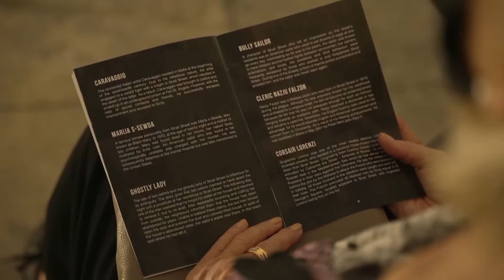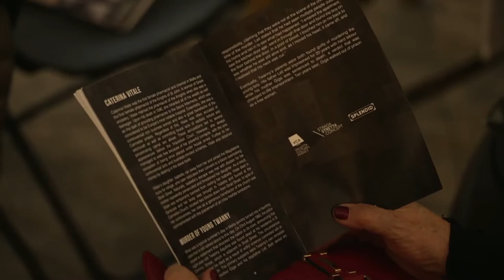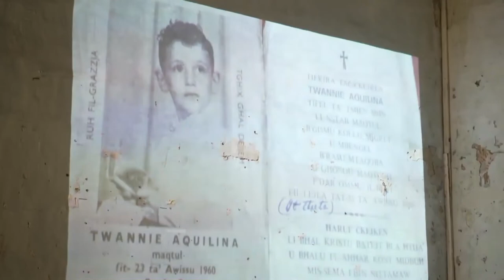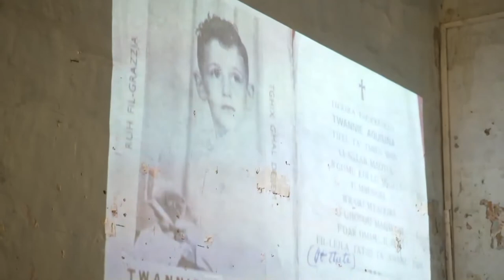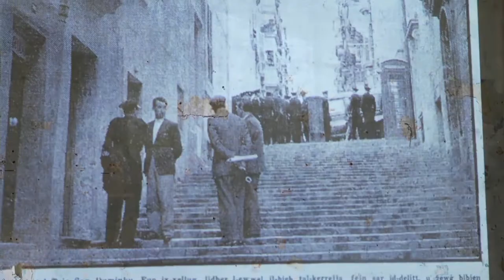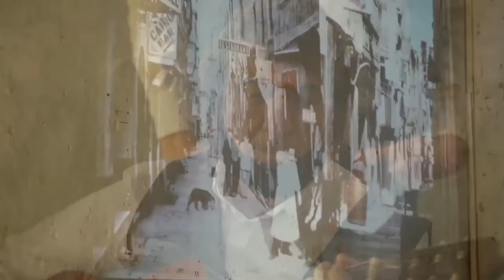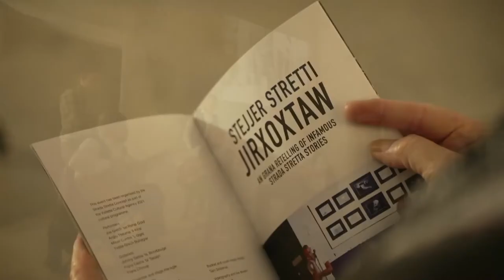Stejjer Stretti Jirxoxtaw (18 November 2021)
As part of the Valletta Cultural Agency’s 2021 cultural programme, The Strada Stretta Concept collaborated with local għannejja for a performance dedicated to the re-telling of infamous stories which characterise the history of Strait Street.

The folklore music provided an insight to the personalities of Marija s-Sewda, Cleric Nazju Falzon, Corsair Lorenzi, and Caterina Vitale, amongst other renowned names and occurrences associated with Strait Street, such as Caravaggio’s brawl and the murder of the young Twanny.

Għannejja:
Joe Grech ‘tar-Raħal Ġdid’
Anġlu Theuma ‘il-Kina’
Mikiel Cumbo, more popularly known as ‘L-Iżgej’
Guitarists:
Johnny Saliba ta’ Birżebbuġa
Frans Casha
Frans Chircop.

The group is coordinated by organiser and stage manager Noel D’Amato.
Special thanks to The Splendid and Jason Masini.

This event forms part of The Strada Stretta Concept programme under the artistic direction of Giuseppe Schembri Bonaci.